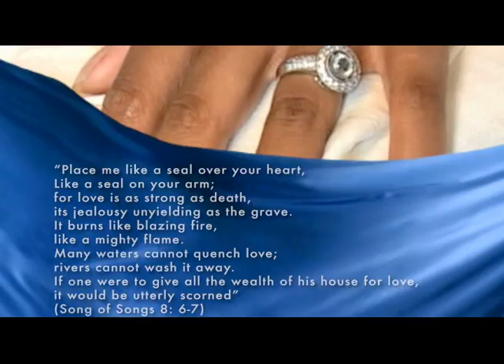Tumi & Thabo Intro.mpg